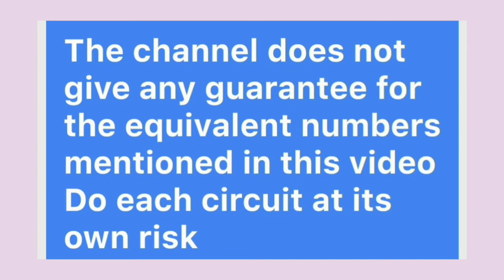CRT TV EHT equivalent numbers in Samsung eht substitute Navas mechanic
crt TV EHT equivalent numbers in Samsung colour TV BSc25-0218 fok14a001 equivalent BSC25N-4028A equivalentb fsv20a001b equivalent numbers  CRT TV lot equivalent  numbers aa26-00305A equivalent number all eht equivalent numbers CRT TV Samsung eht equivalent numbers